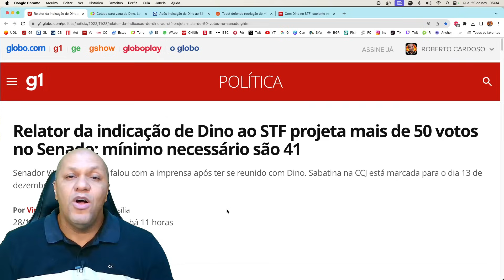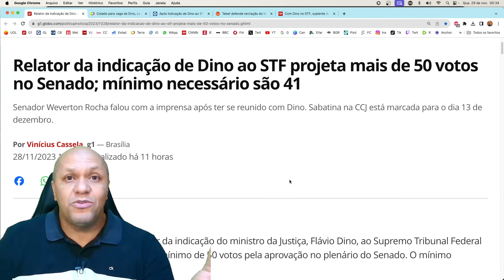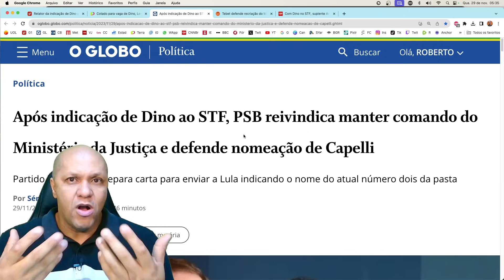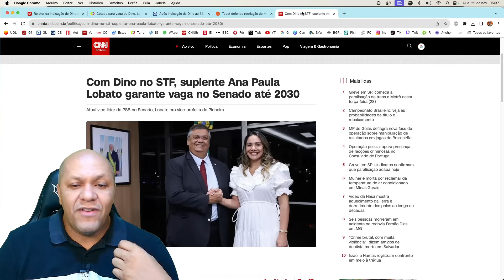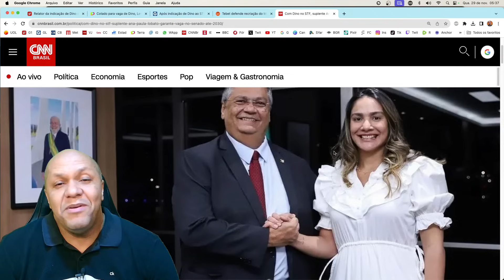5 EM 5 - Começou a corrida pela vaga de Flávio Dino: Tebet, Lewandowski ou Capelli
Começou a corrida pela vaga de Flávio Dino: Tebet, Lewandowski ou Capelli

00:00:00 INÍCIO
00:01:00 CAPITULO 01
00:02:00 WHATSAPP
00:04:00 AGENDA DO PRESIDENTE
00:05:00 MENSAGENS DO PIX